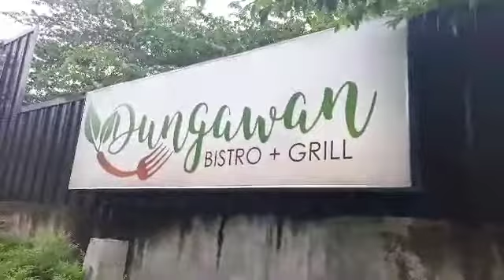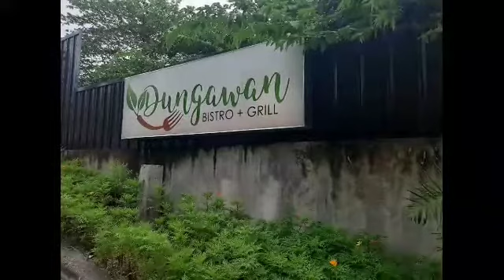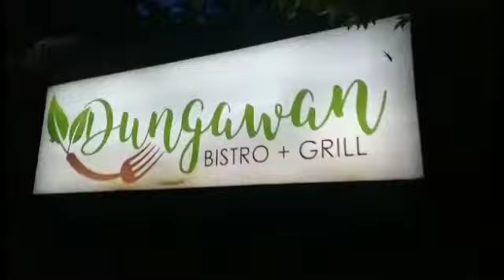DUNGAWAN RESTAURANT|BISTRO+GRILL||TISA SOUHTHILLS